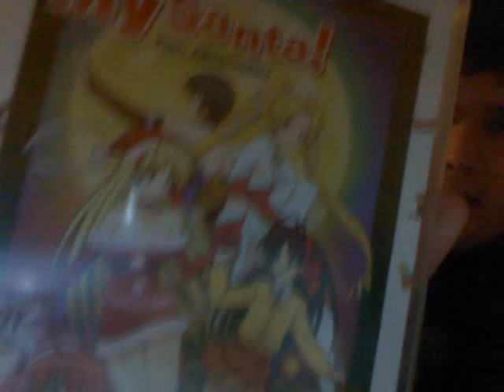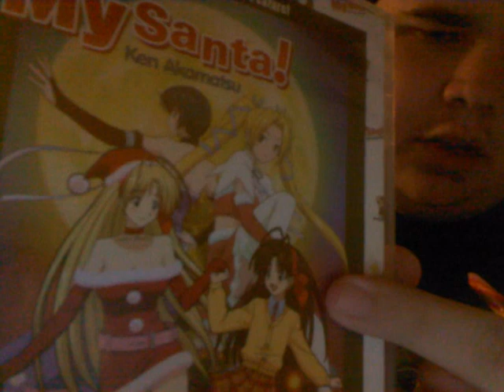Christmas Vlog Review: Itsudatte! My Santa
An OVA wanted to talk about before the holiday season ends.  Enjoy

NOTE:  Although it was obvious based on what I was talking about, I did not mention that they did alter the Santa Claus mythology some.  To me, it was no big deal what they did to the whole Santa Claus myth in the series.